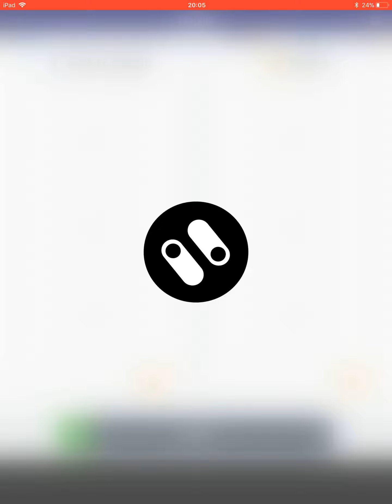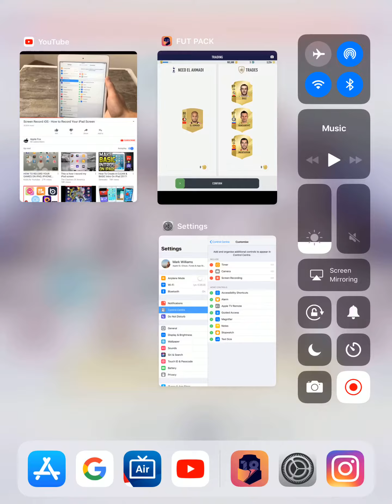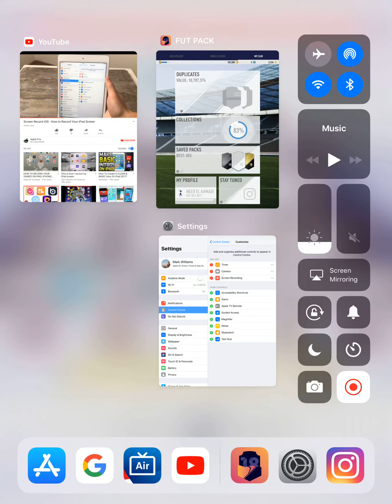Fut pack18 hack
Let the other person accept first then you accept straight after that you close the tab